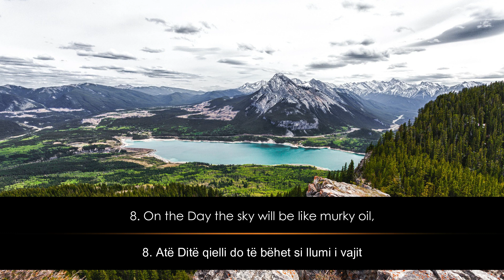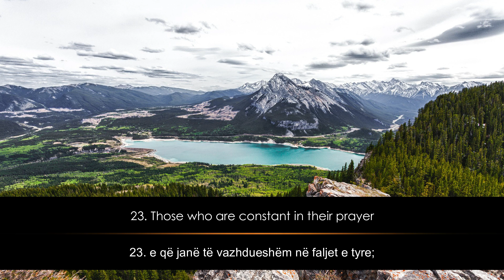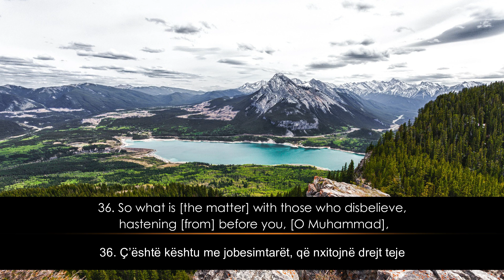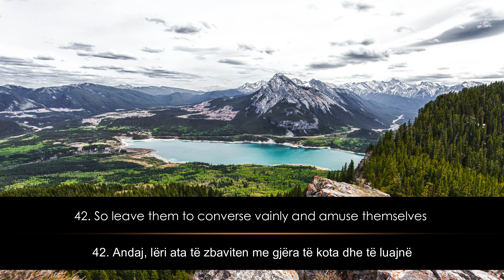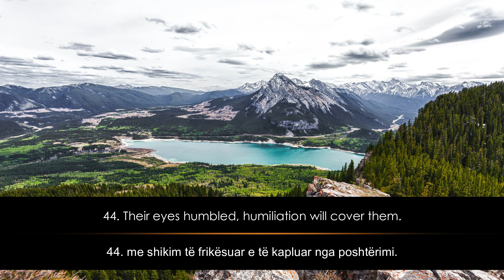Muhamed Saleh | Surja Mearixh | Surah Al-Ma'arij